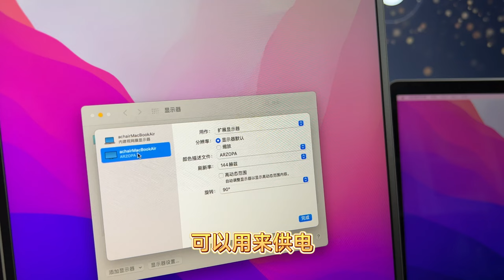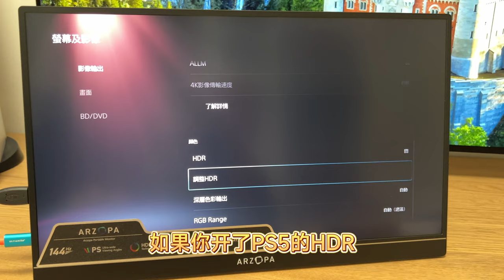Arzopa便携显示器，PS5游戏办公都能用，1080P 144Hz IPS HDR